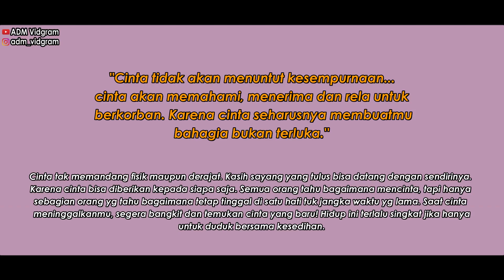KISAH WANITA KAYA MENCINTAI LELAKI MISKIN - KAGET SETELAH MELIHAT ISI ATM NYA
KISAH WANITA MENCINTAI LELAKI MISKIN

Menceritakan tentang wanita yang mencintai lelaki yang bekerja sebagai petani. karena rasa cinta yang amat besar wanita tersebut tak peduli apa kata orang. yang penting dia bahagia bersama lelaki yang dicintainya itu.
yuk kita simak videonya... CEKIDOTTTTT!

Diperankan oleh:

ANISA TRI UTAMI
Link Instagramnya:

Maaf, jikalau masih banyak kekurangan dalam segi editing dan pengambilan gambar. Mohon masukkannya, agar kita terus belajar untuk lebih baik lagi.

Para Kru & Tim :

Juli Syahputra
Link Instagramnya, klik disini!

Kontak Person : 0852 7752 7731